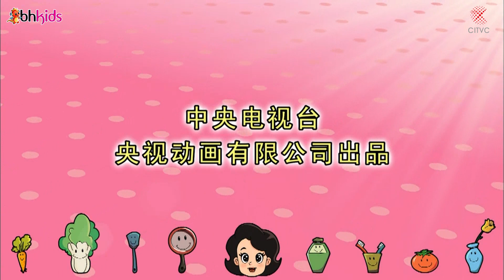BỐ ĐẦU NHỎ CON ĐẦU TO - SỬA NHÀ - HOẠT HÌNH VUI NHỘN 2020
Tập phim : BỐ ĐẦU NHỎ CON ĐẦU TO - SỬA NHÀ - HOẠT HÌNH VUI NHỘN 2020

♫ Danh sách phát video hoạt hình hay nhất 2019:
+ Hoạt Hình Tôn Ngộ Không - PHIM HOẠT HÌNH TÂY DU KÝ Đặc Sắc Nhất 2019
+ CUỘC CHIẾN CHỐNG ÁC QUỶ | Phim Hoạt Hình Hay Nhất đặc sắc nhất 2019
+ Phim Hoạt Hình Hay Nhất - Truyện Cổ Tích -Truyện Cổ Tích Việt Nam
+ Phim Anime Hay Nhất 2019 - CUỘC CHIẾN NGƯỜI NGOÀI HÀNH TINH #21- SỨC MẠNH QUỶ DỮ
+ CUỘC CHIẾN NGƯỜI NGOÀI HÀNH TINH Phim Anime Hay Nhất 2018 - Hoạt Hình Anime Hay - Thuyết Minh